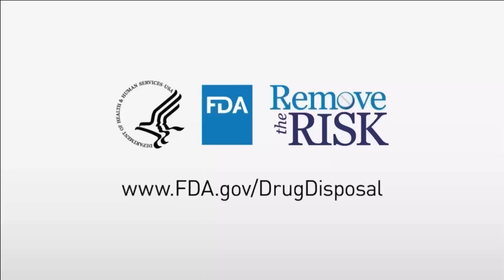KFYR TV Station identification Sept 2022-Present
Record date: January 4th 2023
Program: Country Morning Today
Airdate: January 4th 2022
Station: KFYR-TV
City: Bismarck, ND
Recorded with screen recording on iPhone on Gray D.C. App